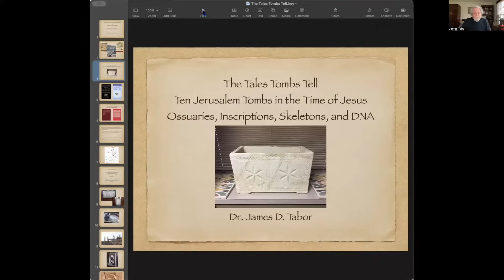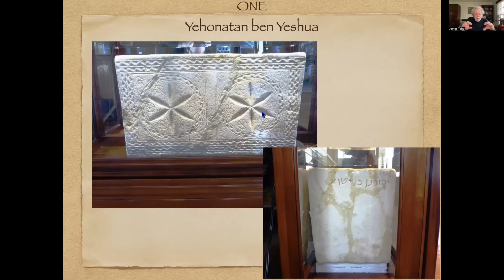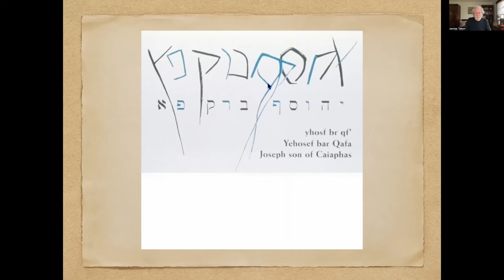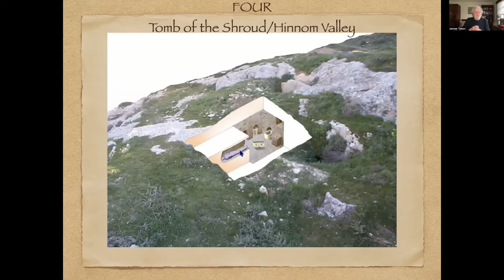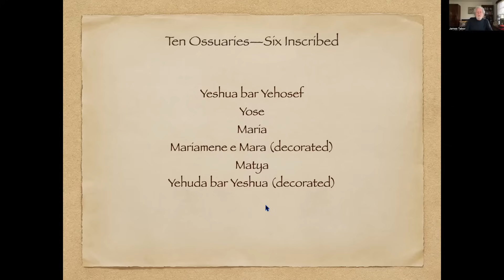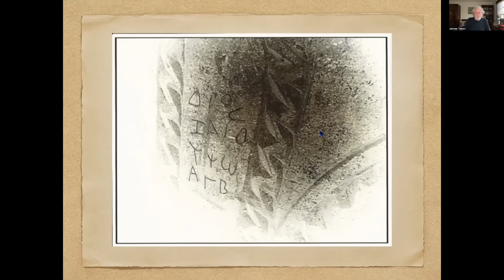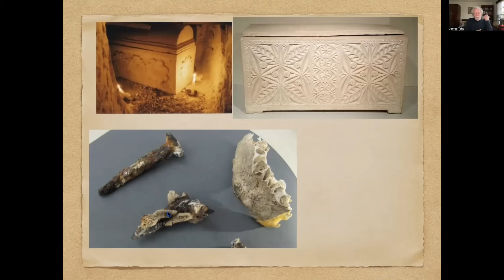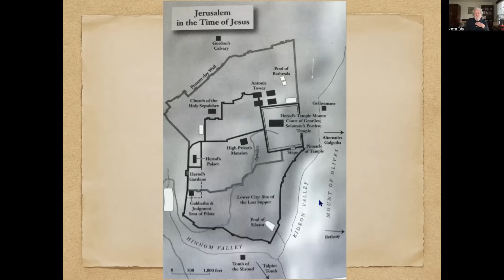Jesus Archaeology # 1 Ten Jerusalem Tombs from the Time of Jesus--Exciting New Evidence!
Caution: This  presentation is 1.5 hours and is for serious students of the historical Jesus--which I believe my Youtube subscribers are--in this age of  TikTok, Shorts, YT videos that are never supposed to be longer than 12 minutes, it will find its rightful place.  It is not for those wanting a "quick" surface take on things, but rather those who like long videos and a deep dive into important issues.

 In this first episode of my new series called  "Jesus Archaeology,"  I take an in-depth new and  fresh look at Ten Jerusalem tombs from the time of Jesus and the "Tales Tombs Tell." This video contains new and breaking discoveries that make a huge  contribution to  historical Jesus studies--too often neglected or ignored by many contemporary scholars.

For much more on tombs, DNA, and future testing join the Tabor Research Community

I offer in the video these links to the following free materials, yours to download:

DNA and Forensic Evidence  from the Tomb of the Shroud

NEW! Geochemical Testing of Soil Intrusion iLinking the James Ossuary to the Talpiot Jesus Tomb

On-line Courses:
"Jesus & Dead Sea Scrolls”